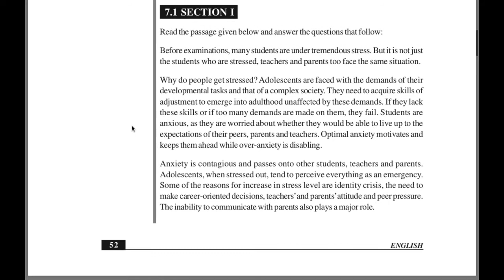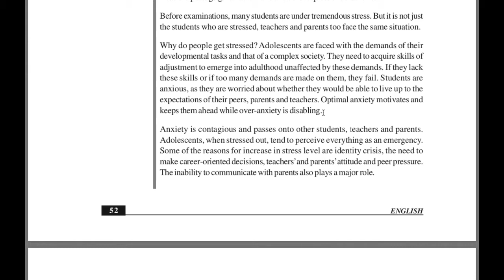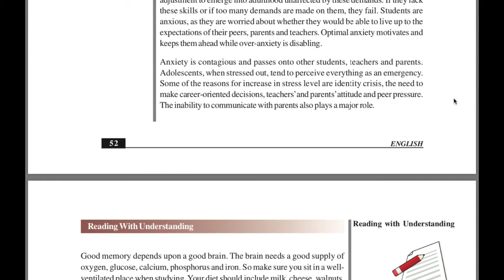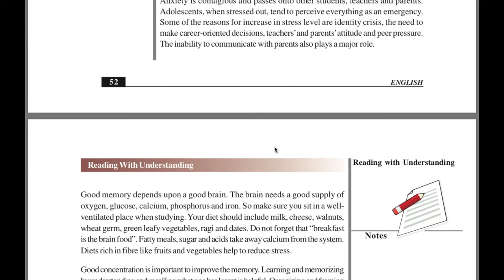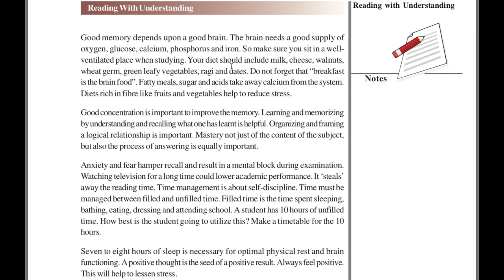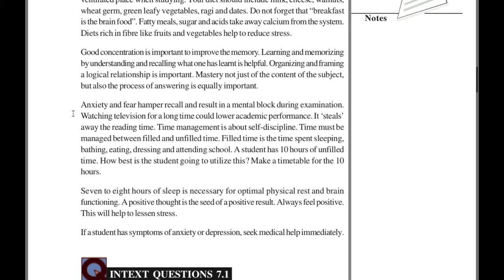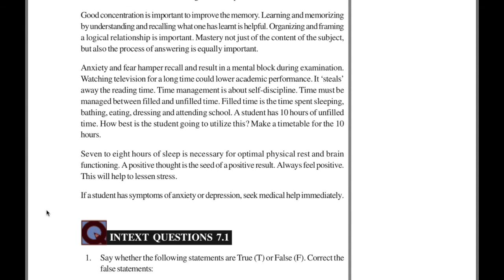READING WITH UNDERSTANDING chapter 7 NIOS nios English XII English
In this video I am going to explain chapter 7 of NIOS  class xII
I read and explained the whole chapter in Hindi